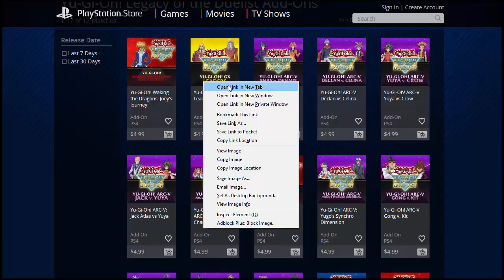Yu-Gi-Oh!: Legacy of the Duelist New DLC out now on PSN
Sorry about the volume in this one but Konami you just have to pump out that DLC. Also there are free cards up in the in-game store.